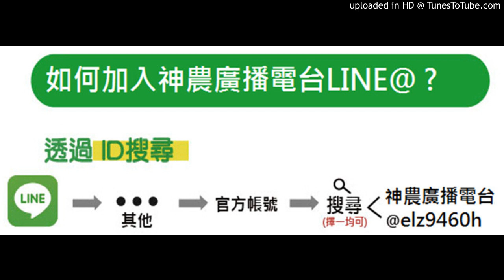【稻】2020.06.03-陶斯松對水稻是禁藥嗎？